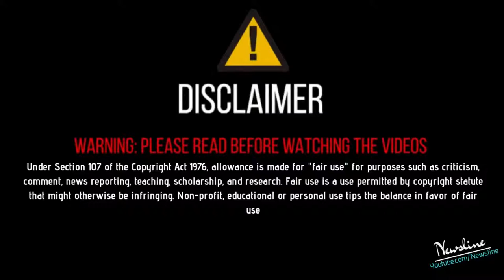Sidhu Moosewale ਨੂੰ ਕੱਢੀਆਂ ਗਾਲ੍ਹਾਂ - ਤੂੰ ਕਹਿਣਾ ਸਾਡਾ ਧੱਕਾ ਚਲਦਾ, ਧੱਕਾ ਕਰਨ ਵਾਲਿਆਂ ਦੇ ਅਸੀਂ ਫਾਨਾ ਦਿੰਨੇ ਆ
Newsline Team